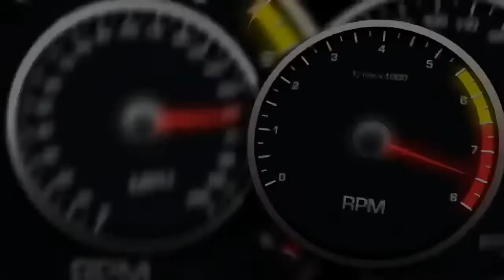Сборник шансона! Самые избранные песни!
Tender May
Miami, USA